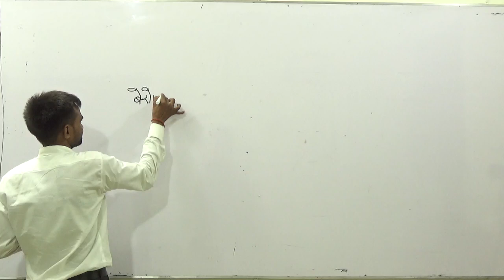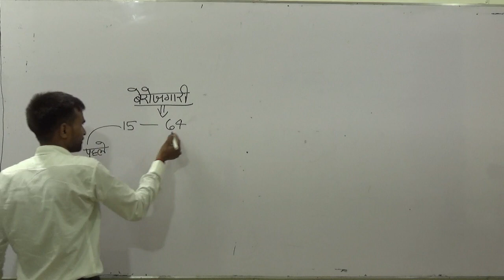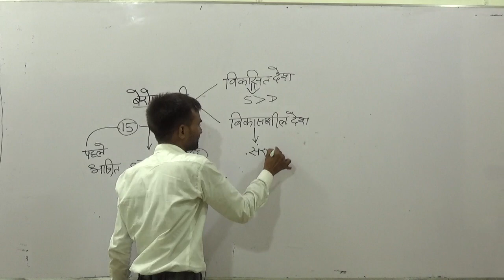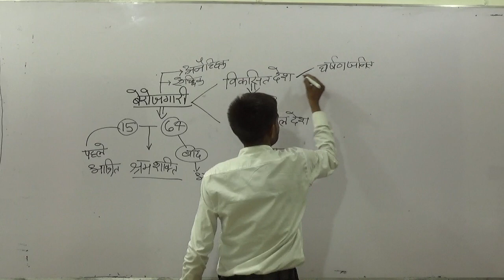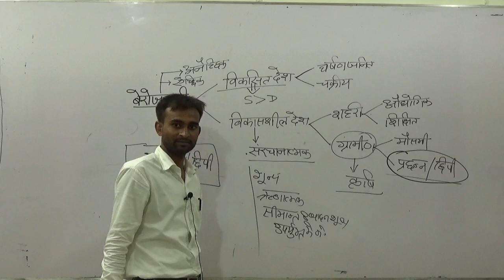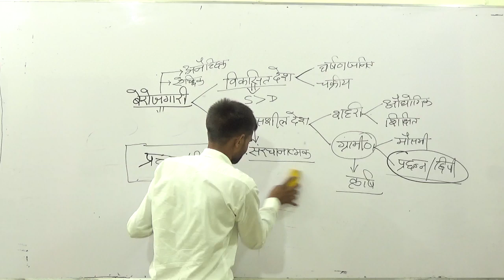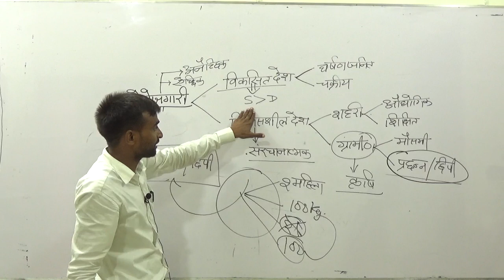अर्थशास्त्र || LEC 03 || बेरोजगारी || Economics for All competitions || Economics in Hindi